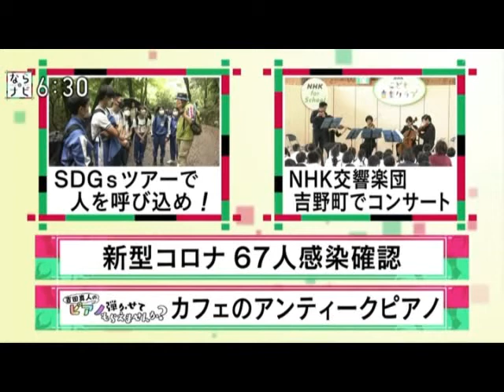CAFE PIANO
ムジカセゾン　ピアノアカデミー＆ピアノギャラリー